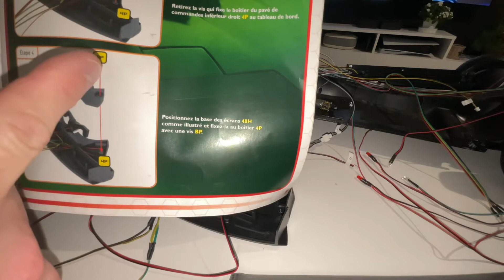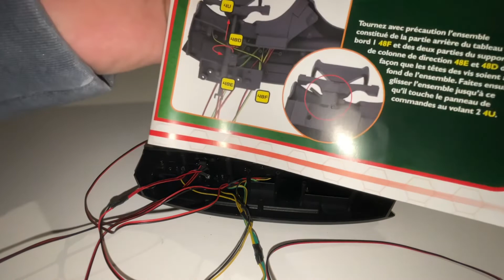Construisez Kitt de K2000 épisode 48!! Suite du tableau de bord!